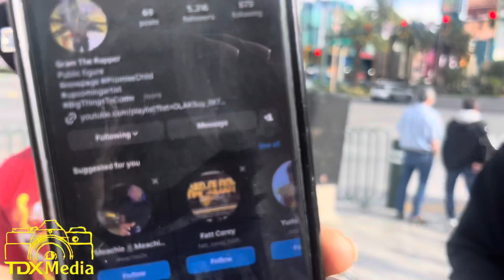Outside Live in Vegas W/ King Vvibe on TDXMedia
Follow him on Ig: @realkingvvibe